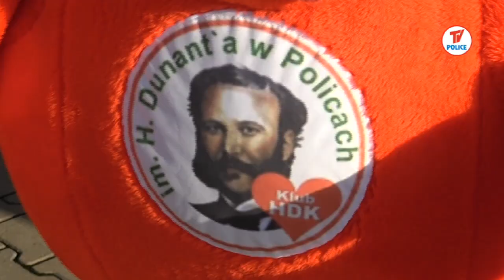Przez żyły dobro płynie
Honorowi Dawcy Krwi z Polic rozpoczęli sezon. Dwa tygodnie temu w mobilnym punkcie pobierali krew na terenie Grupy Azoty Police. Kolejna akcja szykuje się 5 marca także przy GA Police.